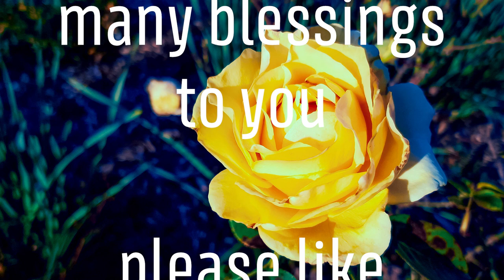YELLOW ROSE | COLOR MEDITATION | Gentle ambient music and a beautiful yellow rose | connect with JOY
Single-pointed meditation (focusing on a single image), helps to quiet and balance the mind.

The color yellow is associated with confidence, manifesting, creativity, friendship, joy, optimism, miracles and caring. Yellow is the color attributed to the 3rd chakra.

Meditate upon this lovely yellow rose, and invoke joy and Divine Presence.

Enjoy these gentle, ambient music loops for meditation, sleep, yoga, study and other practices for self-care and wellness.

Remember, we love and cherish you! You are a one-of-a-kind, wonderful sacred being. Blessings and peace.

                        ~ Celeste

Photography bt Celeste